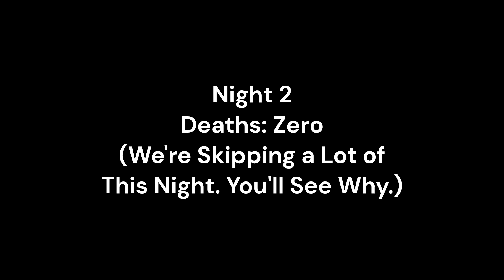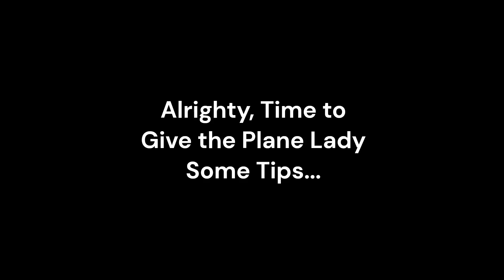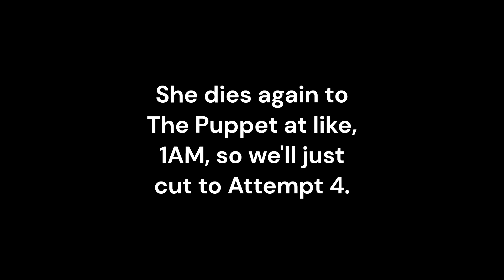How FNAF 2 Gave a VTuber a False Sense of Security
Lily's playthrough of FNAF 2 clipped and edited. This video will be on Nights 1, 2, and 3.

Music: Lake Theme - Pokemon Diamond/Pearl/Platinum, Gameboy Horror - Luigi's Mansion, Doomsday Zone Remix - Super Mario Bros. Z